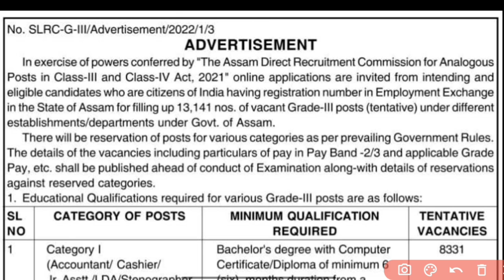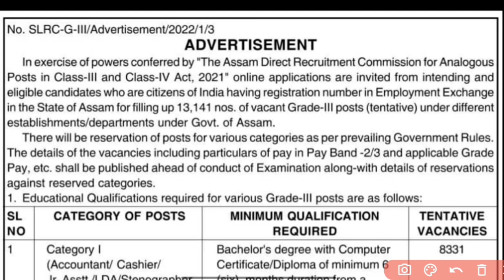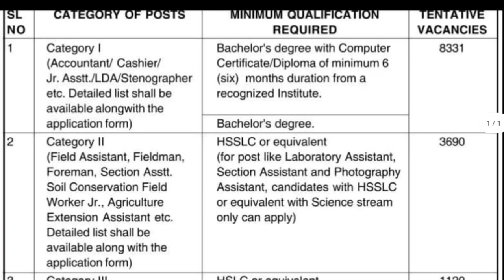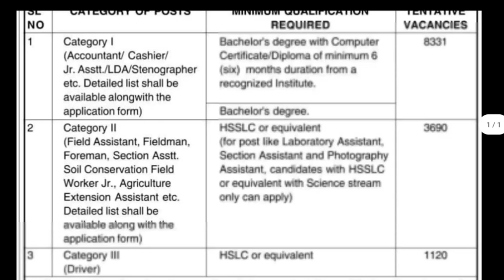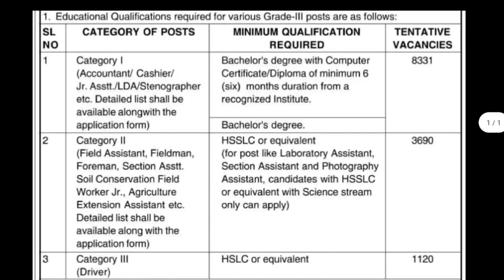Assam Direct Recruitment Grade 3 ত কি কি পদ থাকিব | Various Posts of Grade 3 | Official Update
Thankyou for watching the video , i always try to make video in a very simple way.In next video i will upload very important topics for DHS and direct recruitment for 26641 .

This is about job related .Assam Direct Recruitment ৰ Grade 3 ত কি কি পদ থাকিব । বিভিন্ন পদ কি কি আছে । সকলো এই ভিডিঅ'ত আলোচনা কৰিছোঁ । যদি কিবা ভূল হৈছে ক্ষমা কৰি দিয়ে যেন। ধন্যবাদ